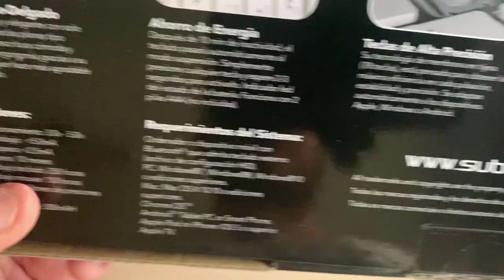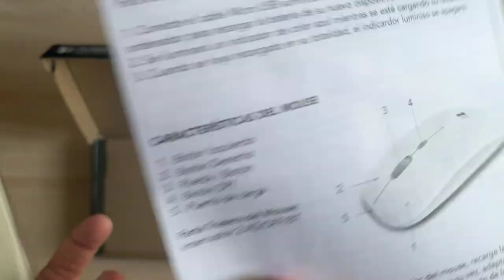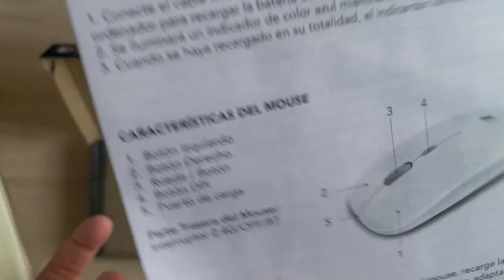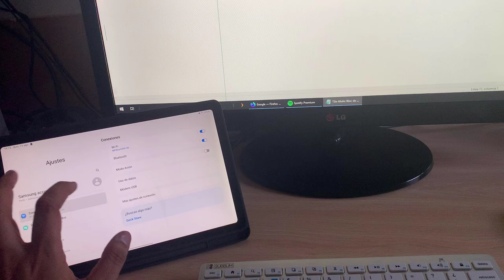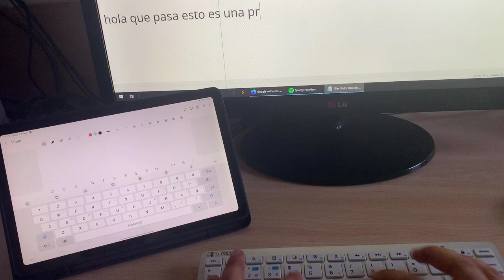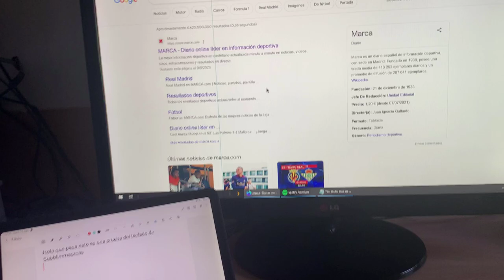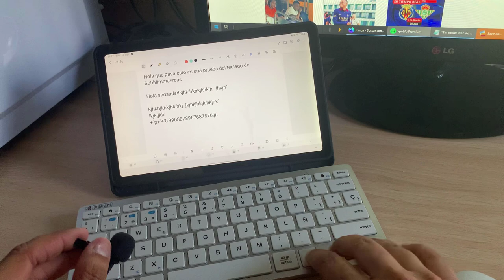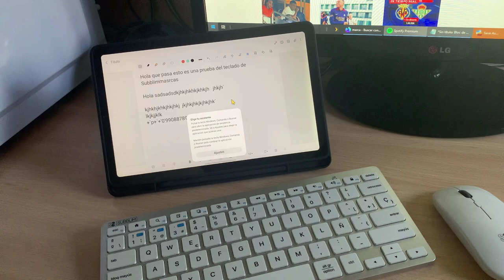TECLADO COMBO MULTIDISPOSITVO COMPACTO DE SUBBLIM (TECLADO Y MOUSE)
📑 DESCRIPCIÓN 📑

Hoy os traigo un teclado de la marca Subblim que seguro que os va a gustar. Con un diseño muy elegante , conectividad multiple por bluetooth o receptor USB y acompañado de un mouse que lo hace el combo perfecto para llevarlo a todas partes. ¿Quieres saber más? ¡Quédate!

🌐 WEB DE SUBBLIM 🌐

💲 DONACIONES 💲